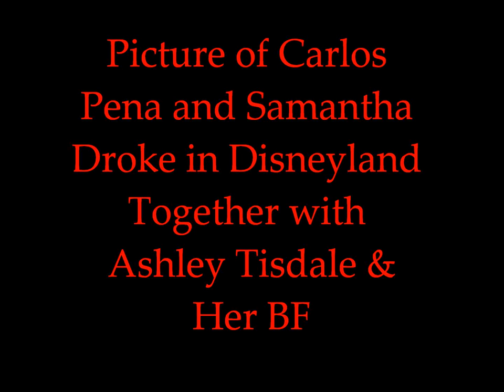Picture of Carlos Pena & Samantha Droke in Disneyland + 1 other Picture of Him & Sam together!!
Samantha droke & Carlos Pena Together in disneyland!! With ashley Tisdale